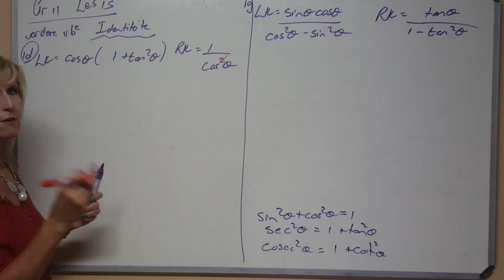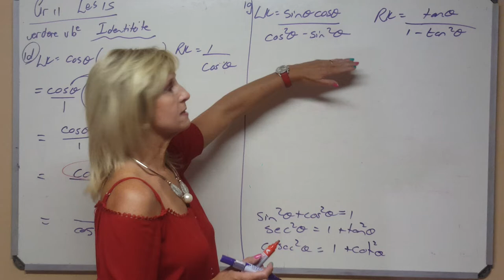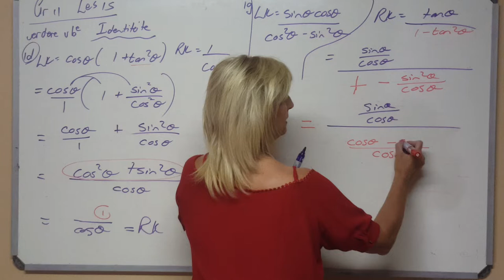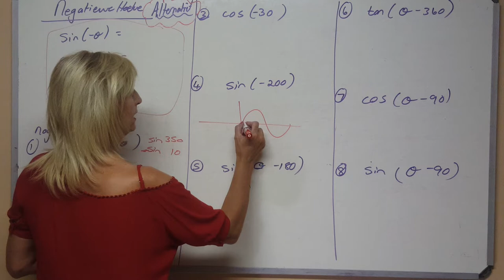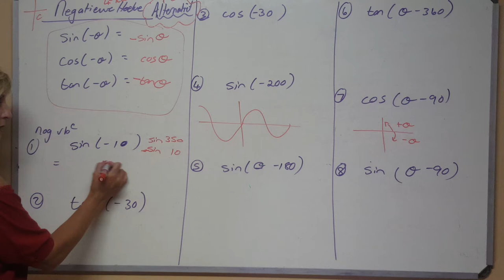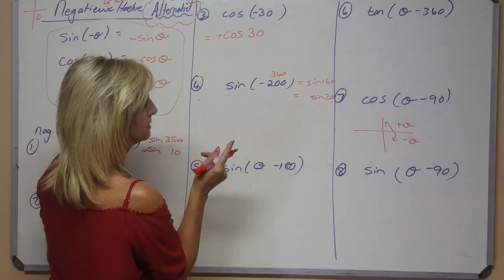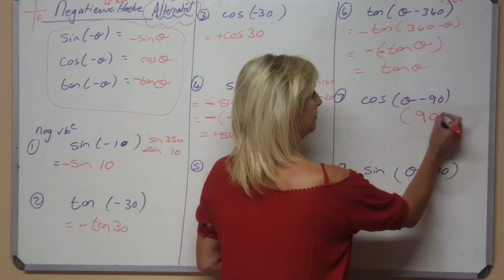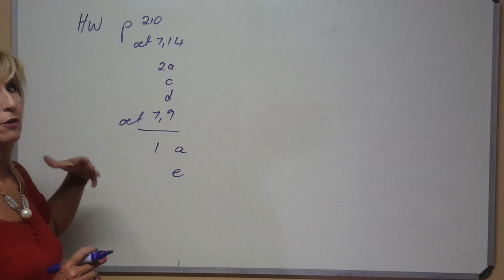Allies Wiskunde 2020 Graad 11 - 15